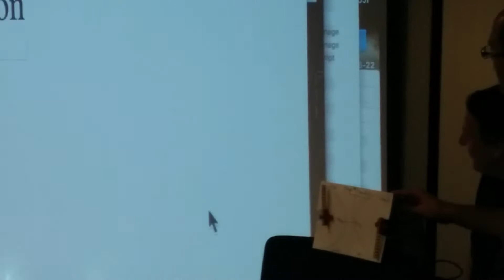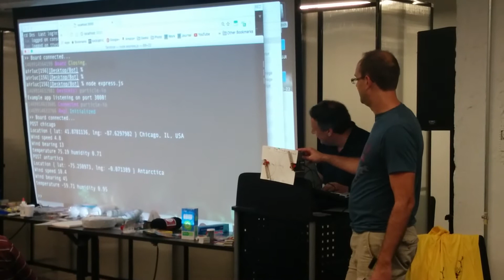NodeBots Day Chicago - Temp and Humidity Visualizer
Winner of the Weather Demo at NodeBots Day event at 1871 in Chicago on July 30, 2016. Powered by Node.js, Azure, Particle Photon, HiTec servos and art supplies.